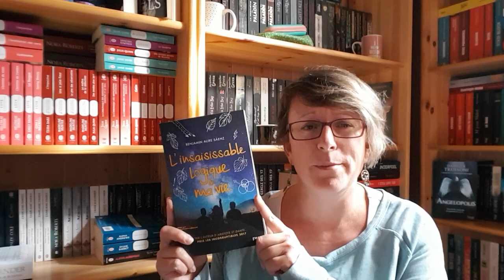Nevermoor, Ancrage, RDV au cupcake café, L'insaisissable logique de ma vie